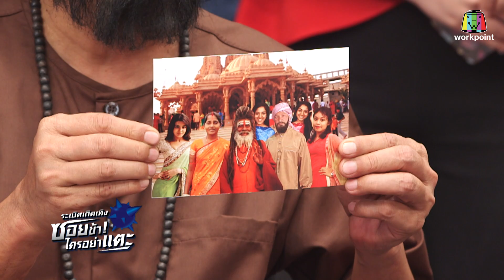ระเบิดเถิดเทิงซอยข้าใครอย่าแตะ | EP.41 อาจารย์เท่ง | 2 ธ.ค.61 [1/4]